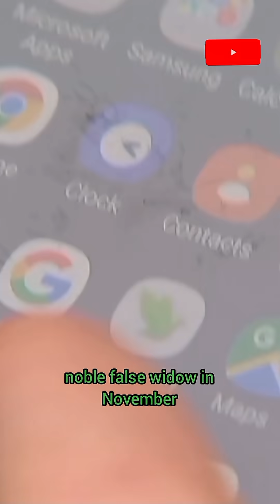Venomous false widow spider spreads across New Zealand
A new venomous spider has officially made New Zealand home. The noble false widow spider is one of the world’s most invasive arachnids. It was first seen last year in Porirua, and has since been spotted in Christchurch, Nelson, Waikato and Northland. While bites are rare, infections from their bites don’t always respond well to treatment.